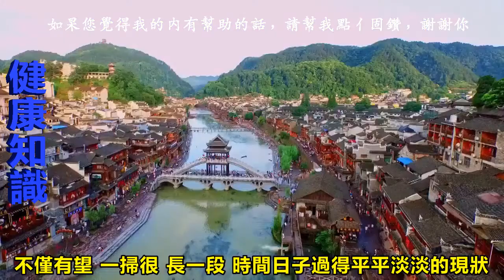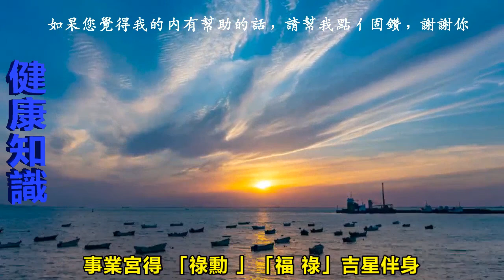31號開始中頭獎，1號開始數鈔票，大運連連，財運沖天的生肖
世界上有一條很長很美的路，叫做夢想；還有一堵很高很硬的牆，叫做現實；翻越那堵牆，叫做堅持；推倒那堵牆，叫做突破；堅定不移的過程，叫做定力；不忘初心的努力，叫做信念。

生肖鼠的人他們嚴肅認真，待人直率，遇事果斷，所以生肖鼠的人在31號開始買彩票有望中頭獎，在1號開始開心數鈔票，萬事順利，財運亨通，好運不斷，喜事進門，到了那時候，運勢進入快車道，

財運飆漲，財富數不盡，家業興隆萬事順心。另一方面對於部分生肖鼠的人而言，往後事業上基本上是一順白順，一通百通，

生肖虎之人他們有耐力，威風、嚴厲、講義氣、迅速敏捷、求生能力強，不過卻在之前幾個月福德宮因「火星」「盤根」兩顆煞星來犯，因此一些人出現正財財運欠佳，生活欠佳的狀態

，恰巧步入31號開始買彩票有望中頭獎，在1號開始開心數鈔票，霉運不在好運到來，財帛宮得到「天府」吉星進門，假若抓緊這次大運，不僅財運頗豐，而且日子大放光彩。

生肖馬的人他們對關係好的朋友說話直抒己見，腦子好使天生聰明，所以生肖馬的人在31號開始買彩票有望中頭獎，在1號開始開心數鈔票，運氣就非常紅火，采聽官碰巧有「金匱」吉星關照，

機遇一來，運勢更上一層樓，若能真的把握住此番好運，橫財滾滾而來，定能健康平安，順風順水，左右逢源，萬事大吉大利，財源廣進。

生肖蛇的人給人以浪漫神秘，處事熟練，言談辭令圓滑，不過卻在前段時間福德宮有「暴敗」「飛廉」兩顆煞星影響，導致較多人遇到橫財好運總是接不住，麻煩瑣事多讓人煩躁的現狀，

好在熬到了31號開始買彩票有望中頭獎，在1號開始開心數鈔票，財運運勢上漲，運勢與日俱增，命宮得到「紅鸞」「天臺」吉星關照，機緣一來，不僅桃花爆表，並且來喜又來財，定能富貴恆達。

生肖雞的人他們做事很穩定，有現代新潮派的大志向，頭腦靈活，不過卻在早前一月事業宮有「貫索」煞星影響，所以較多人遇到運勢欠佳，就算有機遇也很難把握住的狀態，好在進入31號開始買彩票有望中頭獎，

在1號開始開心數鈔票，財運暴漲，是賺錢的大好時機，運勢開始順遂，財帛宮有「天德」「福財」吉星伴身，若能抓緊這個機緣，不僅升官發財，同時生活絢爛多彩，源源不斷進口袋。

生肖牛之人和和氣氣，比較顧家，對家人都很關心，所以生肖牛的人在31號開始買彩票有望中頭獎，在1號開始開心數鈔票，菩薩臨門，帶來了送財童子，

給肖牛人的財庫之中播撒了大量的金銀財帛，采聽官得到「喜德」吉星加身，等大運一來，大運紫氣東來，要是真的把握住此番機緣，事業策馬奔騰，不管做什麼事情都順順利利。

生肖猴的人天生機智勇敢，喜歡探險，快言快語，做事情有獨立的考量和見解，所以在31號開始買彩票有望中頭獎，在1號開始開心數鈔票，會迎來財運上漲的巔峰時期，好運加持，

橫財桃花八方來，倘若真的抓牢這個時機，能夠把自己的生活經營的風風火火。另外生肖猴的人他們接下來幾個月事業上遇到的困難能夠迎刃而解

生肖豬的人行為要大膽，做事要果斷，但是也要適可而止，不能冒險，還要吸取前者的經驗和教訓，在取得成績之後一定要適可而止，生來屬相五行水相助，所以生肖豬的人在31號開始買彩票有望中頭獎，在1號開始開心數鈔票，

這樣才能讓錢財源源不斷，大富大貴，機緣一來，前腳喜中頭彩，後腳隨時會發財，不僅有望一掃很長一段時間日子過得平平淡淡的現狀，同時輕鬆買車買房。

生肖羊的人是個非常上進的人，在不斷的學習和充實自己的過程中機會也在慢慢的向生肖羊的人靠近。在31號開始買彩票有望中頭獎，在1號開始開心數鈔票，

迎來了一個很不錯的機遇，待機緣一到，大運將至，財運超旺，不僅有望一掃早幾個月感覺總是在吃苦勞神的情況，同時出門還有望遇到貴人。

生肖龍的人責任心強，與人交往，給人感覺很溫和親切，做事中規中矩很有計劃性，能夠很好地完成交代給他們的任務，很容易就取得他人的信任，獲得上司的認可，常常有晉升機會可以把握，在31號開始買彩票有望中頭獎，

在1號開始開心數鈔票，財運與運氣都有一定的好轉，事業能夠蒸蒸日上，身邊大機遇出現，錢包鼓起來，要是抓住機會，身邊機遇和喜事將逐漸增多。另一方面生肖龍的人他們往後幾個月事業經營得風生水起，小家庭紅紅火火，

生肖狗的人最近什麼事都不是特別順，他們做事勤勤懇懇兢兢業業，從來不會偷奸耍滑，事業發展的都比較順利，生活上也是好運氣比較多，不過有時與人相處有點太過執著，容易與人發生爭執，

傷了和氣，關係處理不是特別好，好在進入31號開始買彩票有望中頭獎，在1號開始開心數鈔票，運勢會逐漸變好，機遇一到，霉運殆盡好運臨身，財運如雨，橫財不請自來，定能青雲直上。

生肖兔的人他們往往特別溫和，文靜，謙謙有禮，屬相五行屬木，所以生肖兔的人在31號開始買彩票有望中頭獎，在1號開始開心數鈔票，事業宮得「祿勳」「福祿」吉星伴身，

待機會一到，運勢極旺，富貴簡直說到就到，不僅有望擺脫之前幾個月麻煩瑣事多讓人煩躁的狀況，而且好事一籮筐。

【相關影片】

收藏！！